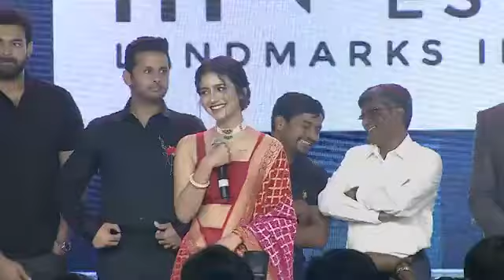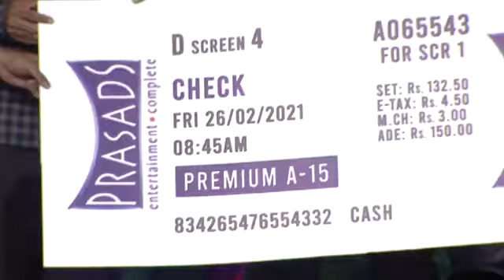Check Movie Pre release Event Highlights | Nithiin ​| Ydream News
Check Movie Pre release Event Highlights |​ Nithiin | Chandra Sekhar Yeleti |Kalyani Malik Nithiin | Ydream News

Ydream News The first-ever YouTube News channel dedicated to presenting a unique insight on the political world through candid encounters with political leaders, exclusive celebrity interviews, breaking news stories, entertainment, Bollywood Movie Reviews, Parliament Sessions, viral videos, caught on camera videos and Bollywood events. Ydream News , the One Stop for All National, International, Sports, Entertainment, Latest Updates, Breaking News, Headlines, Filmy Content, Top Stories, Funny Compilations and many more.